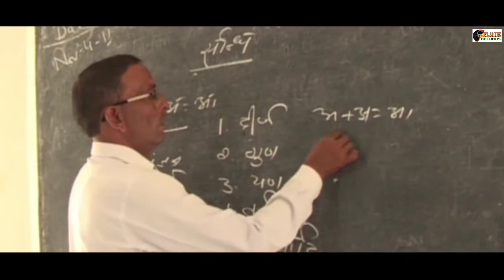Shiksa To Mahra Adhikar Hai ll शिक्षा तुम्हारा अधिकार है ll Haryanvi Song 2021 ll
Director - Mahabir Guddu ll Singer -  kumari Parveer